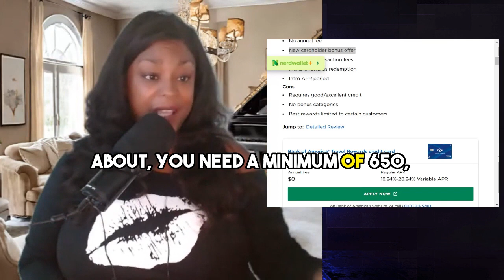Bank of America Credit Card Review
New credit card review: pros - no annual fee, bonus offer, no foreign transaction fees, cons - requires good credit.

Tamiya Robles/Owner
W: FixMyCreditNow850.com